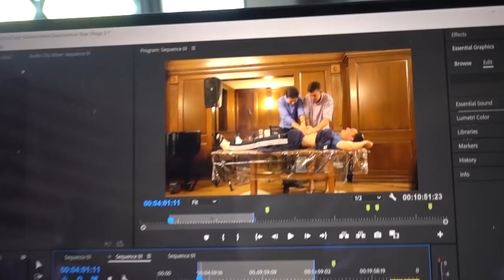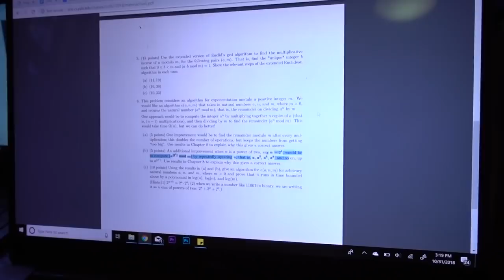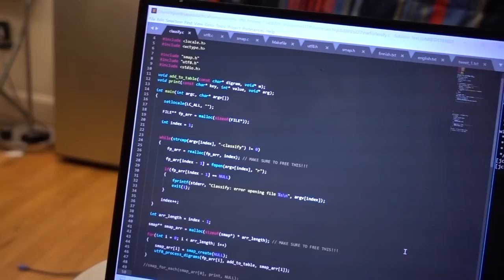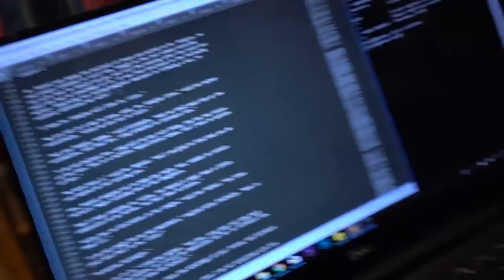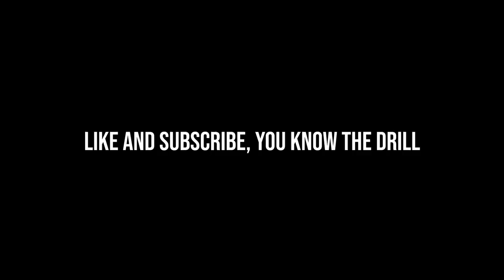HALLOWEEKEND 2018 (this vlog is a month late...)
Despite all the studying we do up here at Yale, we do in fact find time to get into the spooky spirit. Hope you guys enjoy!

Josh Beasley
206 Elm Street #201588